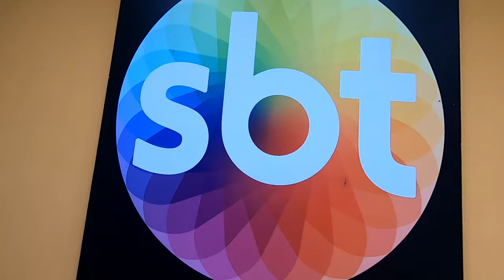Patati Patatá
Brincadeira com os Palhaços Patati e Patata procurando o Palhaço Tchutchuco.

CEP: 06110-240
Osasco - SP

Bradesco
AG: 3130-5
C/C: 54609-7
Renato César Paio
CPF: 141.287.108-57